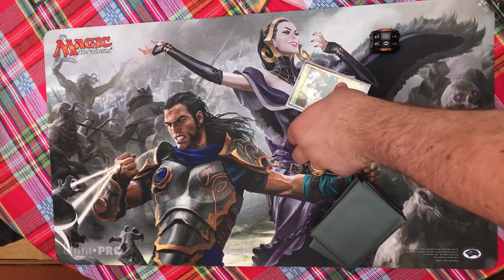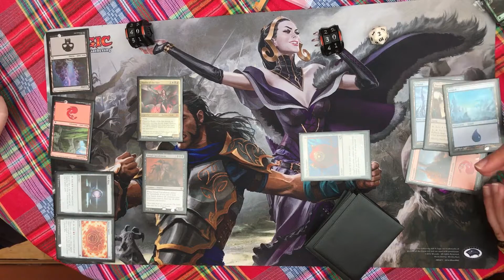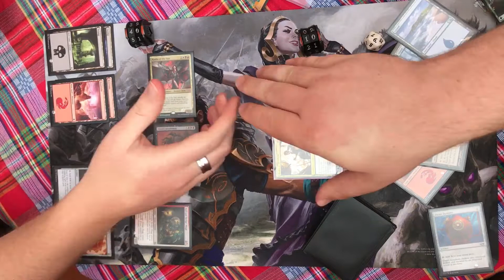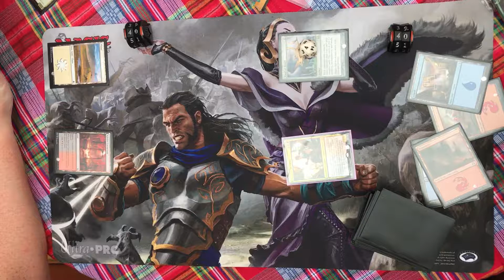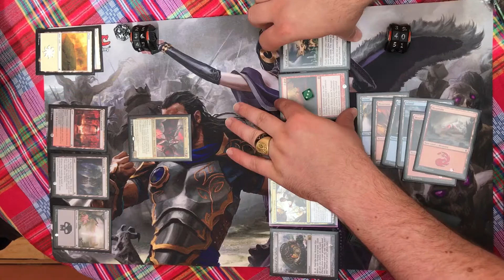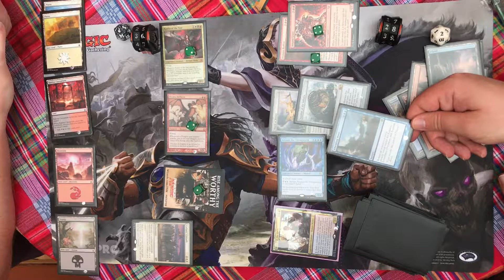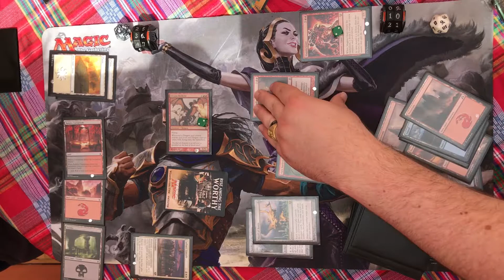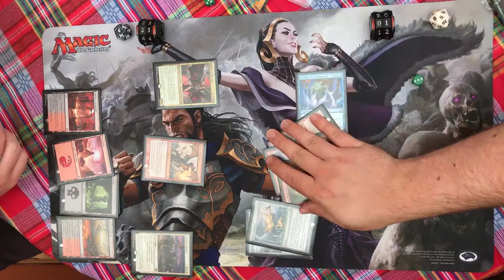MtG Commander 2017: Kaalia of the vast vs Jhoira of the Ghitu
If you enjoyed this video and found it useful please SHARE IT!
Dogecoin: DJy4XQVZ1sQwM7Uqc4psV36YQmNPSPapXJ
Periscope: @meowklub